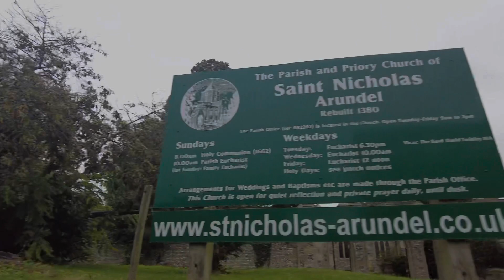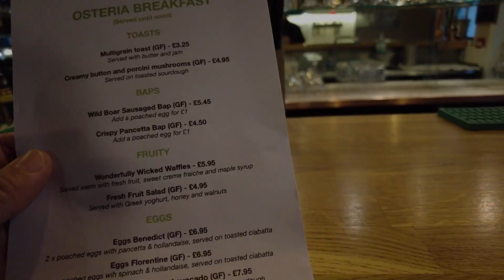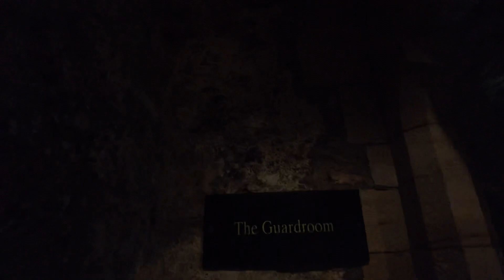ARUNDEL CASTLE | Experience medieval castle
Arundel Castle in West Sussex, England. The heavy rain can’t stop us to see and experience this medieval castle.